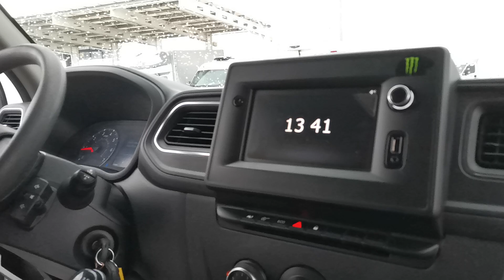OPEL MOVANO 2.3CDTI/110KW L3H2/ PLNÁ VÝBAVA/ 1.MAJ./ ZÁRUKA - 117